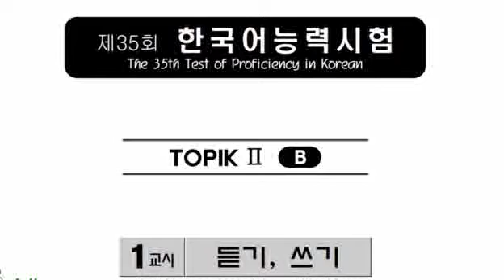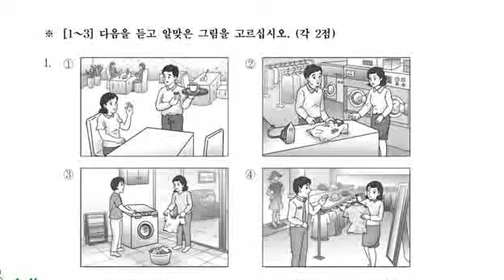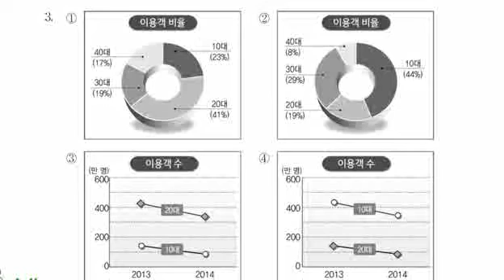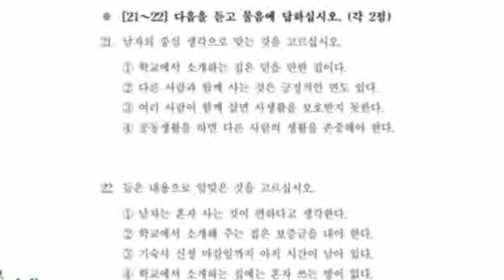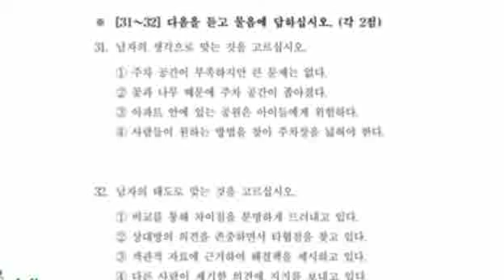#1 TOPIK II Exam - Listening / 한국어능력시험 기출문제 - 토픽 2 -듣기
35th TOPIK II Exam - Listening /제35회 한국어능력시험 기출문제